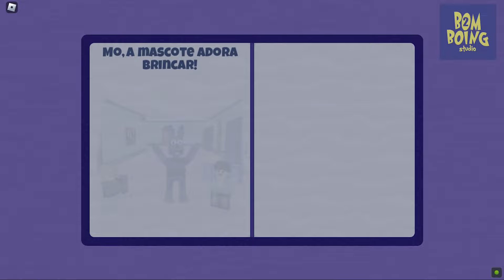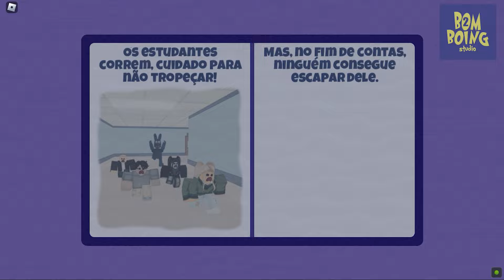FIQUEI PRESA NA DETENÇÃO Roblox Mo's Academy BomBoing Studio 2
Rainbow Friends Capitulo 2 no roblox é um jogo inspirado em Poppy Playtime parecido com Garten of banban, onde você é uma criança que durante um passeio na escola acaba chegando em um parque de diversão chamado Odd World. E agora você precisa sobreviver por cinco noites fugindo de jumpscare de um monstro azul babão e seus amigos, purple, orange, green e yellow.

🎮 RAINBOW FRIENDS O PARQUE DO AZUL BABÃO